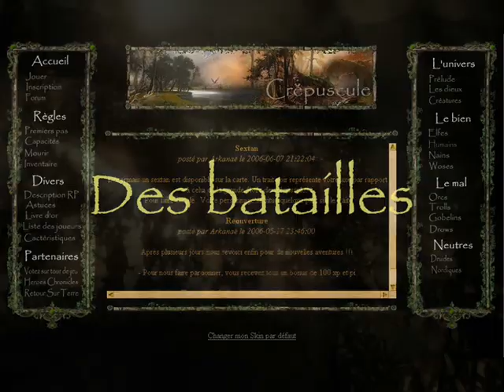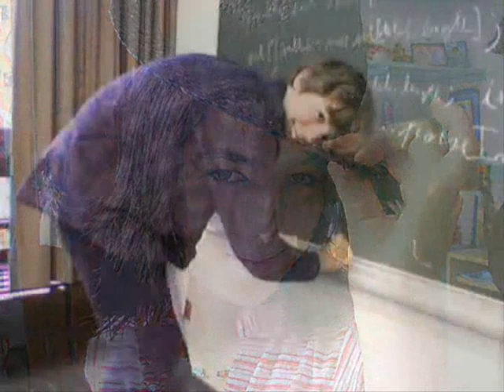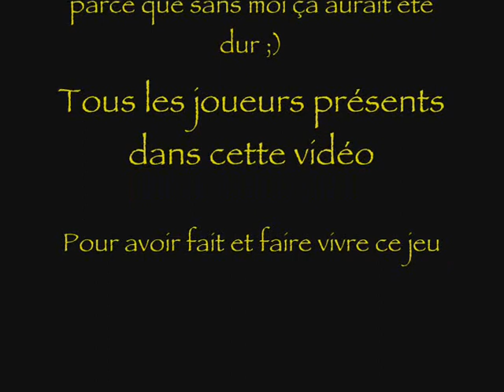Crepuscule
Video de pub pour le jeu français par navigateur Crepuscule